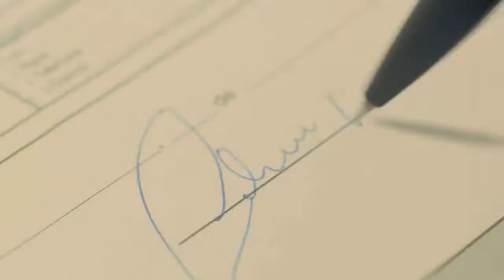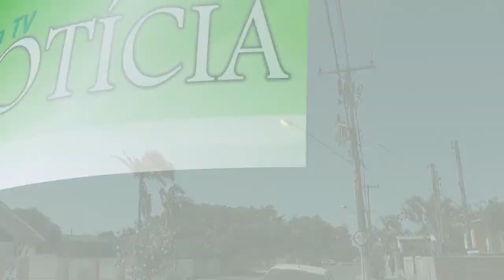LAMPADA DE POSTE ESTÁ ACESA A PELO MENOS UMA SEMANA